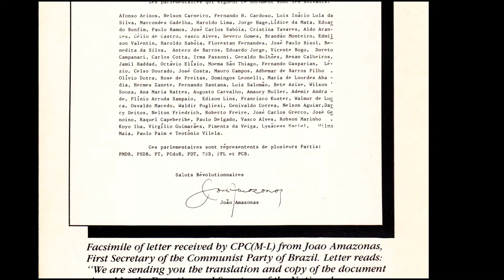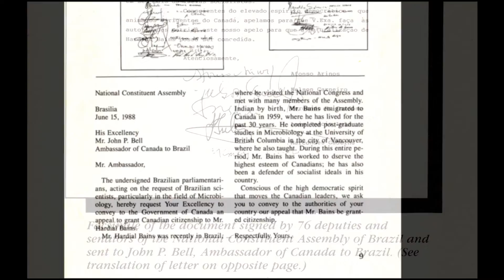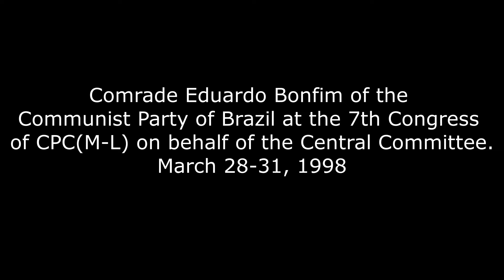Salute to PCdoB on the Centenary of Its Founding